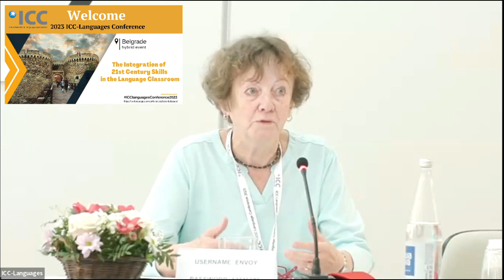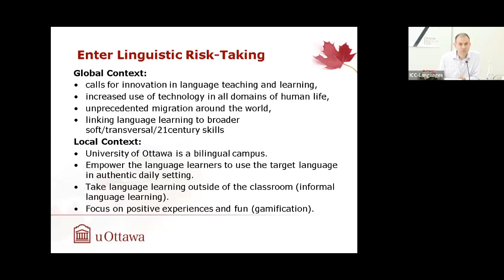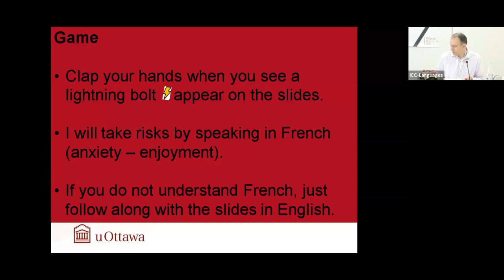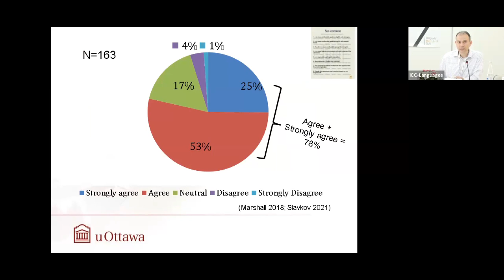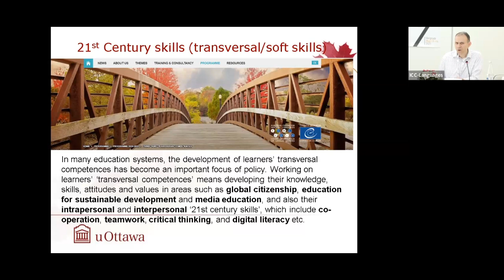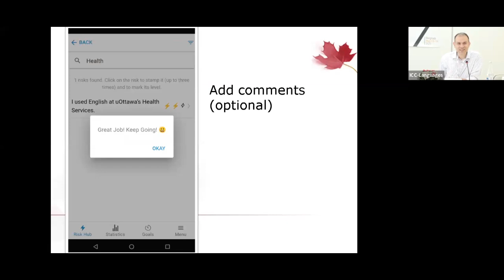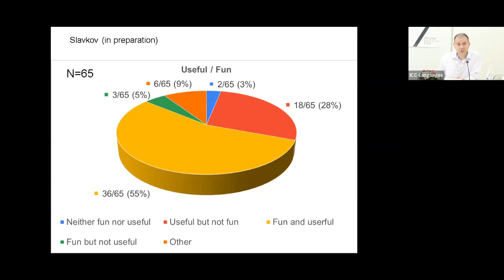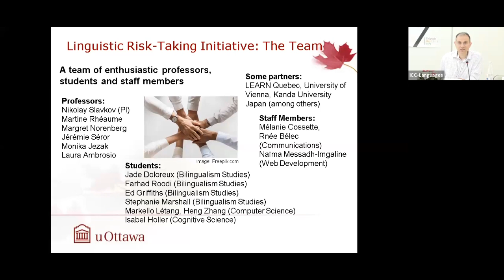Learner Engagement and Language Teaching in the 21st Century: A Perspective from Canada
🧑‍💻The Integration of 21st Century Skills in the Language Classroom
🗺️Belgrade, Serbia
🗓️May 13th and 14th, 2023

Keynote Speech

Prof. Nikolay Slavkov (University of Ottawa)

Abstract:
Authentic engagement is an important piece in the language teaching and learning puzzle. Learning a language needs to be translatable into real-life applications. This can ultimately result in competent and confident target language use in a variety of daily interactions, rather than confining the language learning process to the walls of the classroom. In addition, a recent focus on 21st century or transversal skills has brought to the fore questions about how to integrate language learning into meaningful and useful competences that do not simply serve linguistic or communicative purposes. That is, learning and using a new language should confer more holistic benefits to an individual’s experiences and overall well-being in various social, professional, and personal contexts. Last but not least, language learning should also be… fun!

Against this backdrop, I will present the Linguistic Risk-Taking Initiative, a new pedagogical approach developed on the campus of the University of Ottawa, the largest English-French bilingual university in the world. I will showcase a linguistic passport tool and a digital app that were designed to increase learner engagement and push students out of their comfort zone into taking linguistic risks (in French or English). Linguistic risks are authentic communicative acts where students look for challenging professional, social, or personal situations. These are situations in which students would normally be hesitant to use the language that they are learning due to the “risk” of linguistic discomfort, anxiety, or lack of confidence. Yet, after actively seeking out and engaging in such communicative situations with the target language, learners can experience the benefits of increased competence and confidence in that language. This is also coupled with positive emotions, such as a feeling of pleasure, achievement, or success.

I will discuss some theoretical underpinnings of the approach from positive psychology, socialization, and gamification and then offer data from questionnaires, interviews, and app usage patterns validating the linguistic risk-taking approach and illustrating learner engagement. I will conclude by offering examples of how this approach and its tools can be adapted to other languages and contexts around the world.

Bio:
Nikolay Slavkov is Associate Professor and Director of the Canadian Centre for Research and Studies in Bilingualism and Language Planning (CCERBAL) at the Official Languages and Bilingualism Institute (OLBI) of the University of Ottawa. Prof. Slavkov’s research contributions include keynote addresses, edited volumes, journal articles, and book chapters on language pedagogy and innovation, child language development, family language policy, technology, bilingualism, multilingualism, and (Slavic) linguistics. His work has appeared in the AILA Review, Canadian Modern Language Review, International Journal of Multilingualism, International Journal of Bilingual Education and Bilingualism, Foreign Language Annals, Second Language Research, Immersion Journal, Canadian Journal of Applied Linguistics, TESL Canada, Lingua, and Journal of Slavic Linguistics. He has taught in Canada, the United States, China, and Bulgaria.

We are also present on:
▫️Facebook:@ICC-The International Language Association
▫️LinkedIn:@ICC-The International Language Association